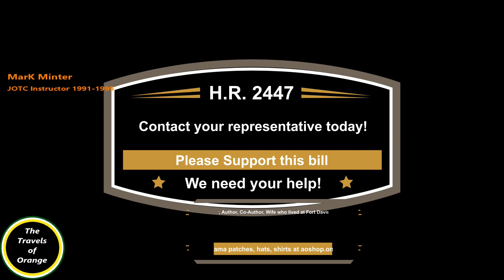Sgt Mark Minter JOTC instructor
An interview of Mark Minter by Donna Tornoe. Mark was an instructor for the Jungle Operations Training Battalion at Fort Sherman, Panama between 1991 and 1995.

Mark describes the course of instruction and how it was conducted. He also tells us that the course was attended primarily by US Army and US Marine personnel. They included personnel based in Panama as well as personnel based in the States. Mark mentions that the course also was attended by personnel from other countries.

Mark talks about the terrain of Fort Sherman and it’s hazards. He also talks about the jungle and relates some of the training injuries he saw. In addition to terrain hazards there were hazards from vegetation and wildlife.

Mark has experienced cardiac problems and received a triple bypass. He discusses the fact that a number of other instructors have also experienced health issues, particularly cardiac problems. Mark had a daughter born while he was in Panama. His daughter was born with spina bifida.

Mark has been receiving care from the VA. He describes his experiences with VA healthcare. Mark has not yet filed a claim for herbicide exposure. He tells how he did not make the connection between his health conditions and herbicide use until reading research on the matter.

Presented by the Travels of Orange Channel.